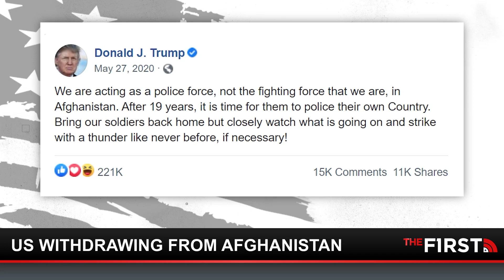20 years later, U.S. to withdraw troops from Afghanistan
After 20 years, the Biden Administration has announced it will be withdrawing remaining U.S. troops from Afghanistan. Buck speaks to former high level DOD official Kash Patel about the announcement.